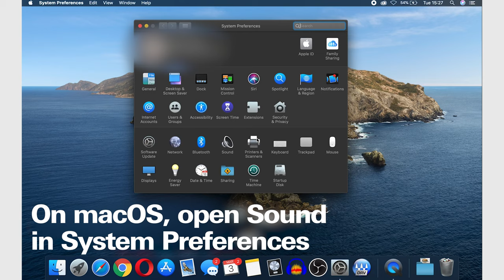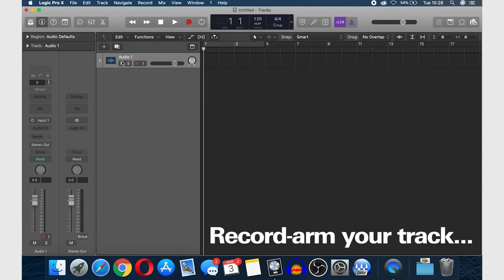How to set up the AT2020USB+ | USB Streaming Microphone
In this video, we show you how to set up the AT2020USB+ microphone.

Developed in Japan, by the same team who create award-winning studio microphones, the AT2020USB+ offers extremely articulate sound reproduction. This mic also has a USB output, so it can plug directly in to your laptop or computer.

This is one of our most popular mics for creating content and is used by some of the biggest YouTubers and gamers around the world.